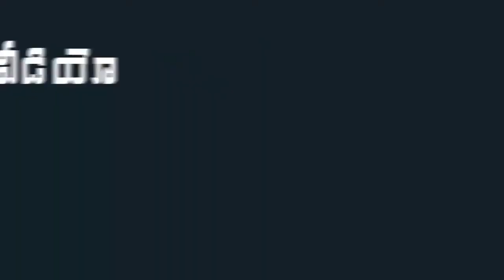YS Jagan And Family Pay Tribute To YSR | AP CM YS Jagan At YSR Ghat In Idupulapaya | Indiontvnews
YS Jagan And Family Pay Tribute To YSR. Andhra Pradesh Chief Minister YS Jagan Mohan Reddy along with his family pay tribute to his father YS Rajasekhara Reddy at YSR Ghat in Idupulapaya.